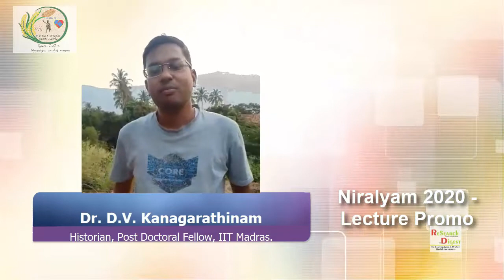NIRALYAM 2020 || Dr. Kanagarathinam || Promo - Government Siddha Medical College, Palayamkottai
Historian || IIT Madras IITMadras || NIRALYAM 2020 || Dr. Kanagarathinam, || Promo - Government Siddha Medical College, Palayamkottai